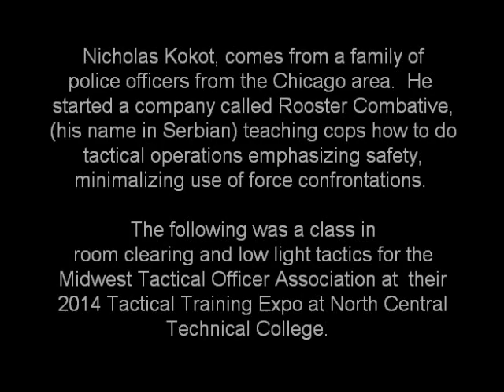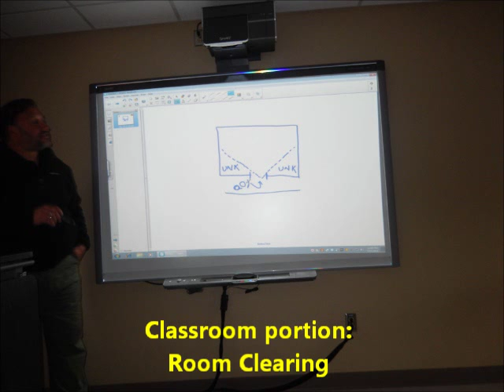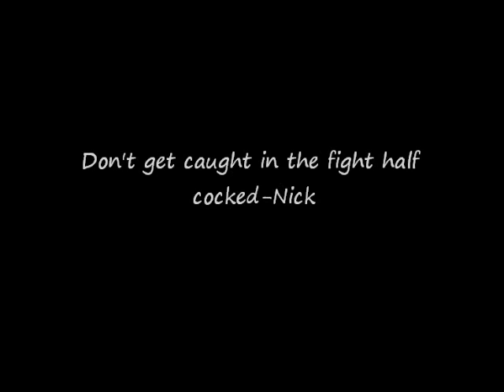Rooster Combatives, Training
Midwest Tactical Officer's Association, 2014 TTE. Class in room clearing and low light taught by Nick Kokot's Rooster Combatives. Good stuff